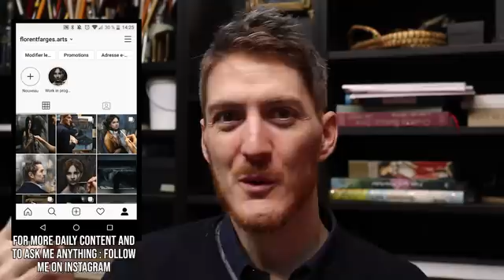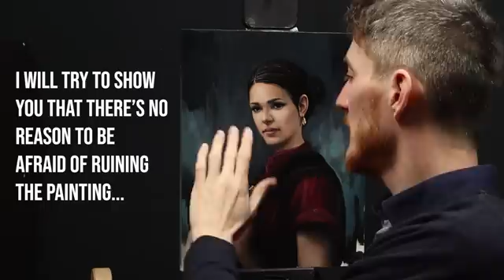One COLOR MIXING STRATEGY to Improve your PAINTINGS | Art Tips for Beginners + Demonstration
In this episode I want to share with you a color mixing strategy that can help you get better colors in your paintings. This is not a secret color is a very complicated subject let alone color mixing... So hopefully, this color strategy that saved me as a beginner can help you for your paintings!

About me (bio) :

I am an artist living and working in France. I learned the techniques of the Atelier of the Nineteenth century and now I try to share some of my knowledge with the rest of the world, because I think that beauty still has an important role to play in artistic creation. I do mostly drawing and oil painting, and my goal is always to provide techniques and explanations that can be useful to anyone, from beginners to more advanced artists.

Drawing
Equipement
✓ Kneaded eraser
✓ Plumb line
✓ Small mirror
✓ An old synthetic brush
✓ Masking tape
✓ Cutter
✓ Level ruler
Graphite
✓ Pencils 2H, HB and 2B
Charcoal
✓ If available: Nitram charcoals (H, HB and B)
!!! Or, if not::
✓ Square Venetian charcoals Lefranc and Bourgeois
✓ Natural charcoal box (check that the heart of the stick is not spongy and hollow)
Sanguine
Oil painting
Palette
(Extra-fine paint, recommended brands according to availability: Lefranc Bourgeois, Winsor and Newton, Royal Talens Rembrandt, Sennelier)
✓ Burnt Sienna PR101 or PBr7
✓ Venetian red or English red PR101
✓ Permanent Alizarin crimson (Attention: do not use the traditional pigment, which is not very light-fast) PV19 or PR177
✓ Cobalt teal blue PG50
✓ French ultramarine blue PB29
✓ Ivory Black PBk9
Brushes
✓ About ten filbert hog bristle brushes sizes n° 4, 6, 8, 10 and 12
✓ Some flat brushes
✓ Round sable brush or round Kolinsky sable n°10 (from the size of the nail (about one inch) or synthetic imitation
Medium
✓ Linseed stand oil
✓ Odourless mineral spirits
✓ Safflower oil
Surface
✓ Linen canvas, fine grain universal coating
✓ Canson oil-acrylic oil paper Figueras
Others
✓ Palette
✓ Foam and spalter brushes
✓ Palette knife in the shape of a water drop
✓ Paper towels